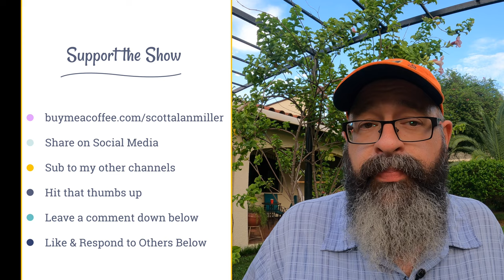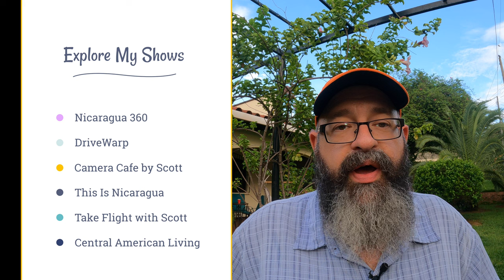Where You Work Isn't Where You Live Digital Nomad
Understanding Where You Work for Remote Work & Digital Nomads. So many people, especially those that have never been employers themselves or worked with payroll, don't understand the idea of remote work and locality and commonly mix "where they work" with "where they are currently physically located" and will incorrectly refer to the wrong locations often telling their employers that they are working remotely in Nicaragua or some other location when they are, in fact, remotely working in the US and just traveling in Nicaragua legally which are very, very different things.

30 June 2023